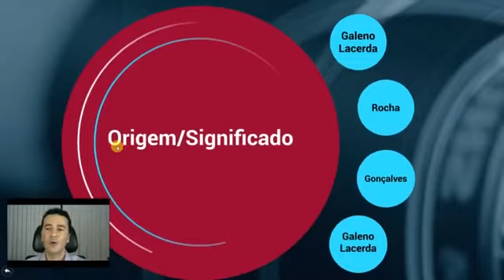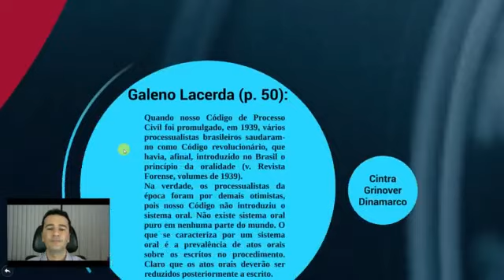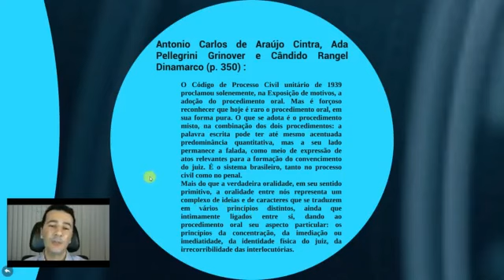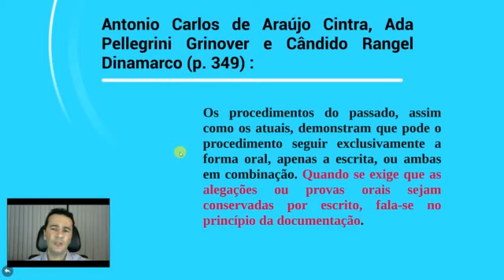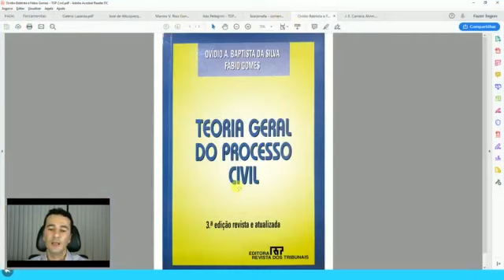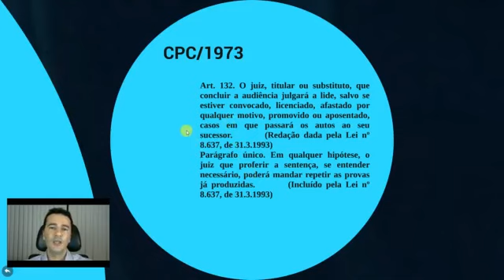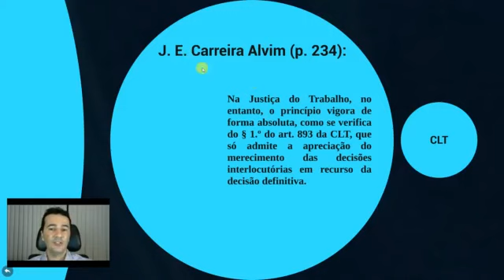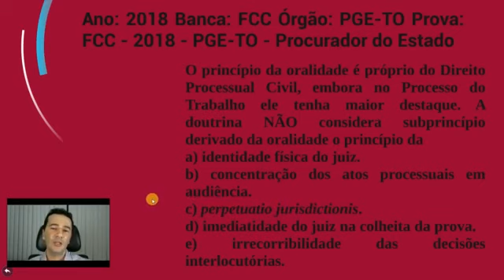Princípio da Oralidade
Neste vídeo é explicado o princípio da oralidade e seus subprincípios.